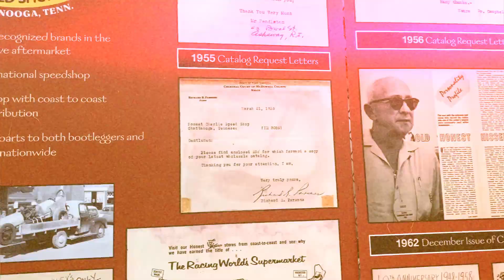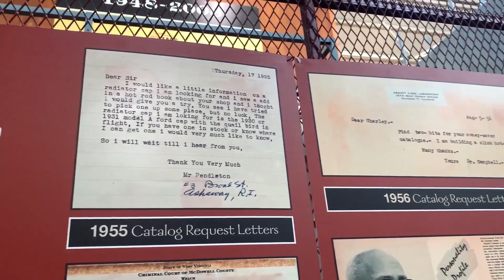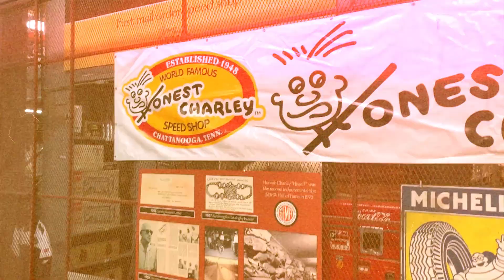COKER museum en Tennessee: enorme colección privada de autos clasicos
En el vídeo de hoy, ¡nos vamos de excursión! Seremos testigos de los increíbles autos antiguos del Coker Museum, en Chattanooga, Tennessee. ¿Están preparados? Pues vamos a descubrir con todo detalle este espectacular lugar de Honest Charley.
Este museo de coches clásicos guarda en su interior auténticas joyas del mundo automovilístico, desde coches de carrera hasta motos y autobuses. Algunos de los coches que veremos son desde principios del siglo XX y ¡alucinarán con su estado! Ya que no sólo se trata de un mero museo de coches antiguos, sino que también es un taller de restauración, donde dejan vehículos clásicos en perfectas condiciones. Este taller aún está en funcionamiento y, además de trabajar con los autos de exposición, hacen su trabajo como cualquier otro taller de coches. Por otro, también cuenta con una fábrica de neumáticos y una tienda, donde se pueden adquirir coches en miniatura y otro tipo de recuerdos. ¿Qué les parece? Seguro que nunca antes han visto algo igual.

0:00 – 0:32 - Breve resumen
0:33 – 1:09 - Descubriendo el museo
1:10 – 1:37 - Vehículos restaurados
1:38 – 2:14 - Autos clásicos y su precio
2:15 – 2:43 - ¡Auto en funcionamiento!
2:44 – 5:35 - Recorriendo el museo
5:36 – 7:02 - Taller y piezas
7:03 – 7:39 - El Coker Special
7:40 – 8:20 - Detalles del museo
8:21 – 8:41 - ¡La tienda original!
8:42 – 10:11 - Zona de restauración
10:12 – 10:27 - Tienda de recuerdos
10:28 – 10:40 - Fábrica de neumáticos
10:41 – 11:33 - Valoración